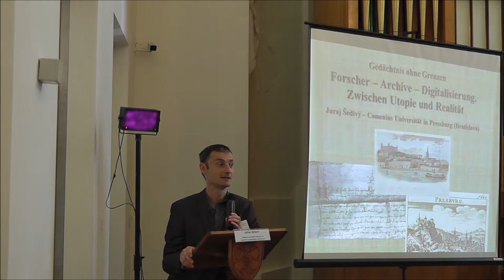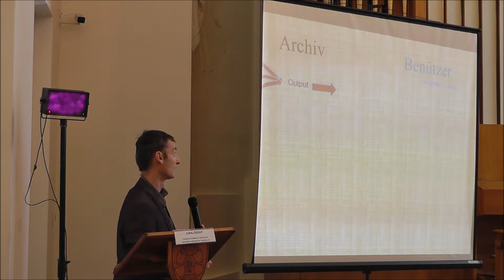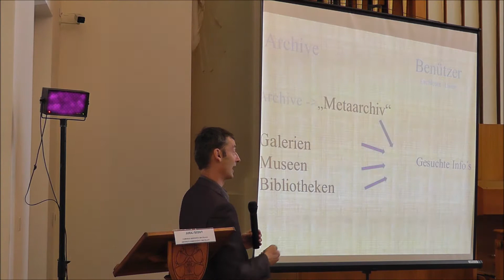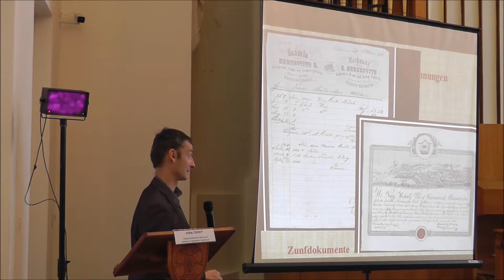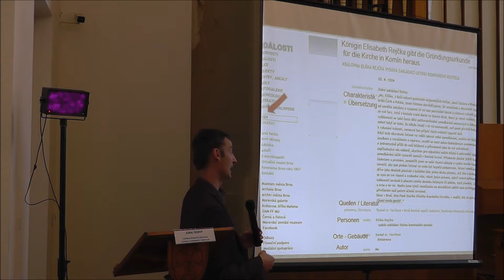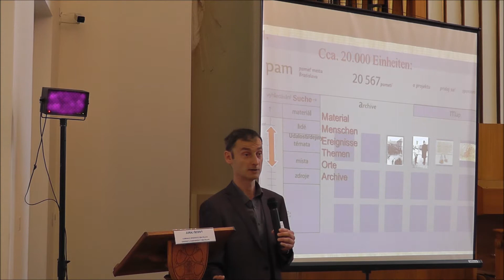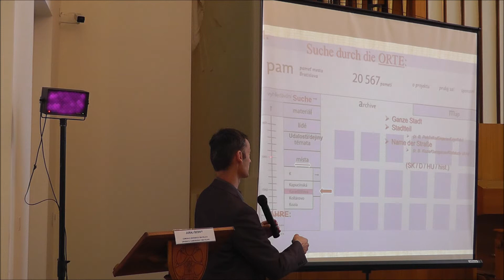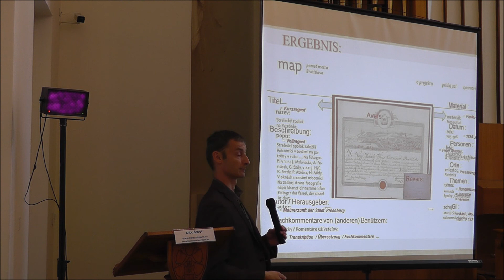Part 7. Dr. Juraj Šedivý - Comenius Universität Bratislava (Deutsch)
ETZ Projekt Gedächtnis Ohne Grenzen

Onlinequellen Österreichischer und Slowakischer Archive der Grenzregion

Bedeutende Quellen zur historischen Entwicklung der Grenzregion Österreich -- Slowakei werden in nationalen, regionalen und kirchlichen Archiven beider Länder verwahrt. Lange Zeit waren diese für das kulturelle Erbe Europas bedeutsame Dokumente der Allgemeinheit kaum zugänglich. Das Projekt Gedächtnis ohne Grenzen macht es sich seit Februar 2012 zur Aufgabe genau diese Zugänglichkeit zu Archivalien beider Länder mit Hilfe der Online-Plattform nun kostenlos zu gewährleisten.

Am 13. und 14 Mai 2014 fand die Abschlusstagung der Konferenz in der Burg Bratislava und im Österreichischen Staatsarchiv in Wien statt, die sowohl Slowakischen und Österreichischen Archiven als auch diversen NutzerInnengruppen wie historischen und genealogischen Vereinen einen Austausch über ihre Aktivitäten ermöglichte.

Dank Herrn Robert Reiter können alle Vorträge der Konferenz (Part 1-30) in chronologischer Reihenfolge auf HD zur Verfügung gestellt werden!